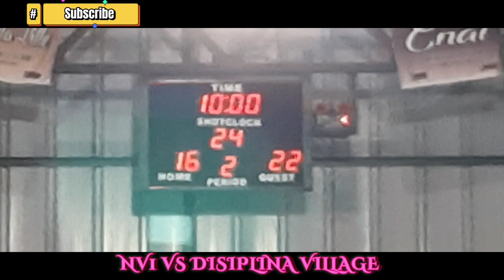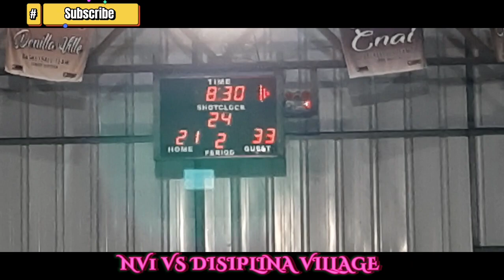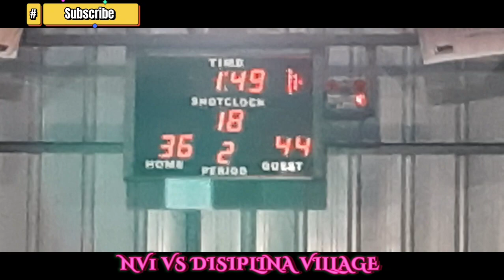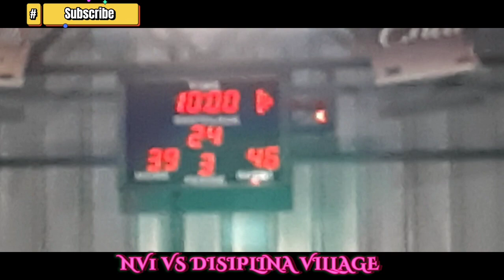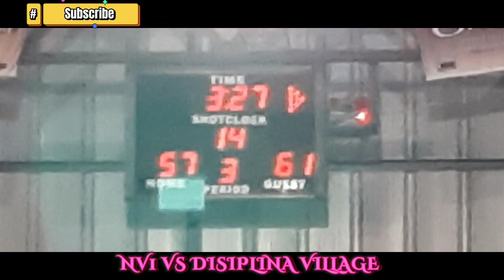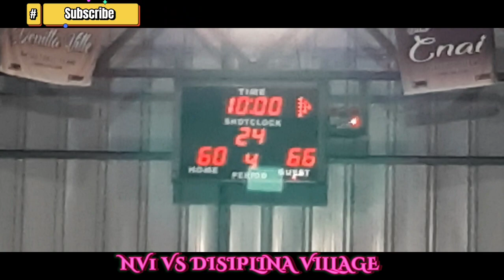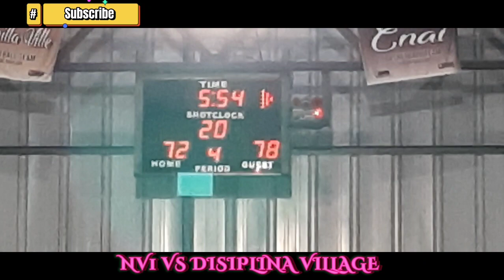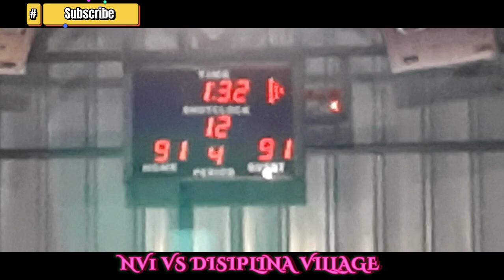Basketball league SK -BIGNAY [ NORTHVILLE 1 VS DISIPLINA VILLAGE ]